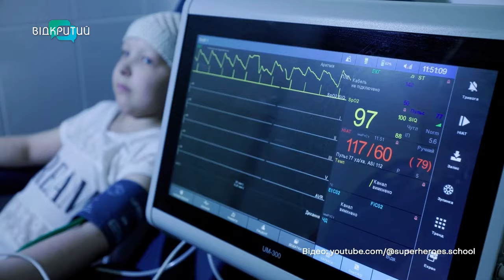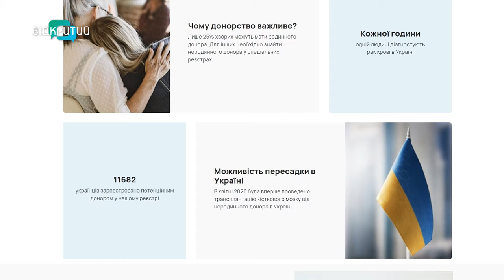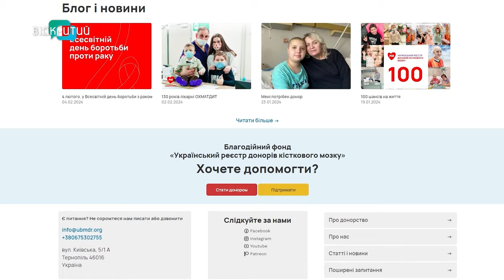5 трансплантацій кісткового мозку - 5 врятованих життів. У Дніпрі лікарі перемагають дитячий рак!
Золотий вересень – місяць обізнаності про дитячі онкологічні захворювання у всьому світі. Боротьба з цією хворобою – це завжди складне випробування для усієї сімʼї, особливо в Україні, де діти опинилися поміж двох війн: в країні та з раком. Згідно з офіційною статистикою у нашій країні такий діагноз щороку отримує близько тисячі дітей. Чому маємо таку статистику? Де у Дніпрі лікують онкохворих дітей? Та які новітні практики допомагають подолати недугу швидше? У програмі «Шах і мат» розповідає медична директорка Регіонального центру родинного здоров’я Наталія Артьомова.

00:00 Сюжет про дитячий рак: статистика
00:48 Представлення гості
01:25 Захворюваність дітей на рак до початку повномасштабного вторгнення і зараз: як змінилася статистика?
03:47 Чому місяць обізнаності про дитячий рак назвали золотим?
04:55 Про результати зустрічі представників Всесвітньої організації охорони здоров’я, урядів, лікарів-онкологів та пацієнтських спільнот
07:10 Про співпрацю та обмін досвідом з міжнародними партнерами
07:33 За кордоном лікар-онколог – елітна професія, а в Україні?
09:28 Яка заробітна плата у дитячих лікарів-онкологів?
11:10 Лікування онкохворих дітей в Україні та програма медичних гарантій
12:40 У Регіональному медичному центрі родинного здоров’я лікують майже всі онкопатології у дітей
13:49 У якому віці дитина може захворіти на рак?
14:37 Тривожні симптоми
15:20 Пересадка кісткового мозку: для кого операція є невідкладною?
16:20 У Регіональному медичному центрі родинного здоров’я провели трансплантацію кісткового мозку пацієнту, у якого була злоякісна пухлина в серці
18:00 У яких випадках кістковий мозок дитини не виживає?
18:59 Чому родинний донор не завжди підходить?
19:20 Де шукати донора в Україні?
20:55 Український реєстр донорів кісткового мозку: як працює?_______________________________________________